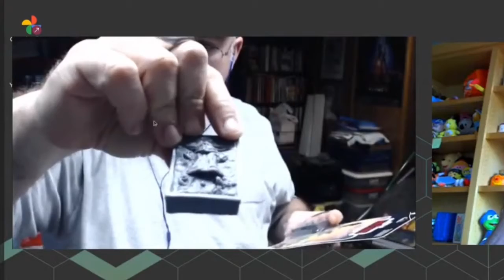Why is there a bootleg action figure market? Scott Pyburn - Tom Ray's Art Podcast Clip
Scott Pyburn talks about the bootleg action figure market and how he makes them.